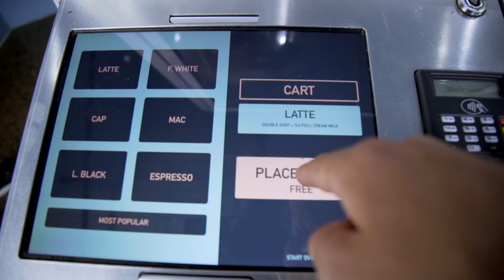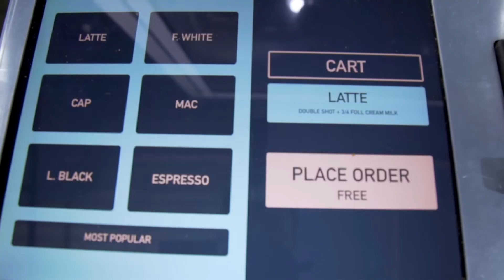A Robot Barista Made This Coffee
Robot baristas are now a thing... well, at least for the moment at Once Alike cafe in Collingwood, Melbourne. Heard about this place a few weeks ago and wanted to go check it out for myself. Turns out they were still in test phase when I visited (this meant FREE COFFEE).
Worth checking out if you're a coffee addict like me.

In 2018 I've set out to create and post 100 videos to my youtube channel. This is number 12 of 100.